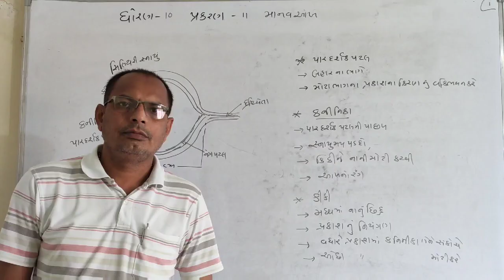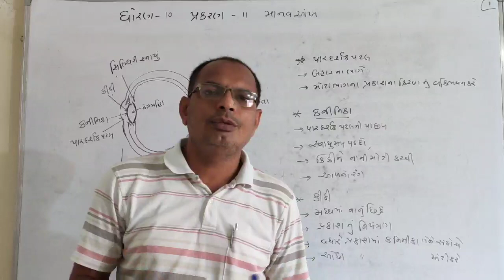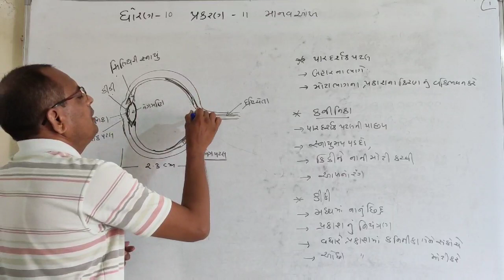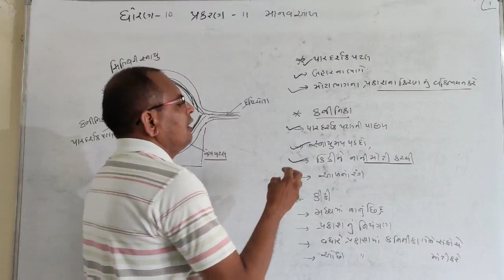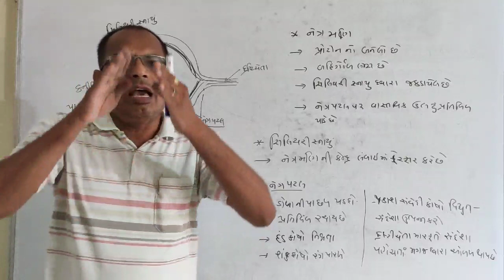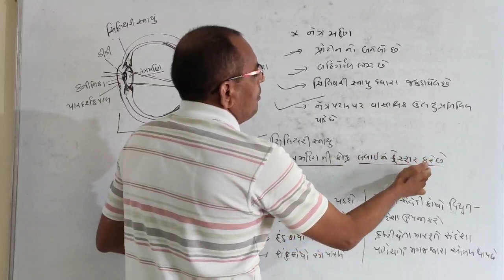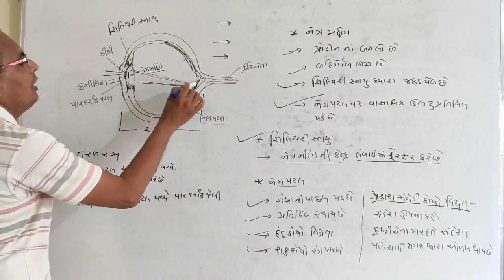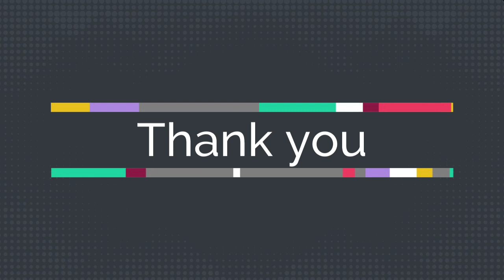#10 std:10 science chap:11 માનવ આંખ ભાગ:1